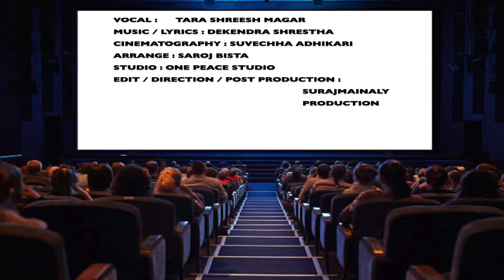JAULA GHUMNA | TARA SHREESH MAGAR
♪ Vocal: Tara Shreesh Magar
♪ Lyrics / Music : Dekendra Shrestha
 ♪ Arrange : Saroj Bista
 ♪ Cinematography : Suivechha Adhikari
 ♪ Studio : One Peace Studio

🎬️ Video Credits:
🎬️ Starting: Suvechha Adhikari / Ananta Lamichane / Aachal Sharma

🎬️ Cinematography / Direction / Edit / : Surajmainaly Production

We are really grateful and heartily appreciate toward all the individuals who have helped us directly and indirectly to make this video a success. Thank you from entire team of "JAULA GHUMNA".

Unauthorized downloading, copying, and duplicating on YouTube channels may lead to claims/strikes by YouTube. Right for this video is provided by Dekendra Shrestha